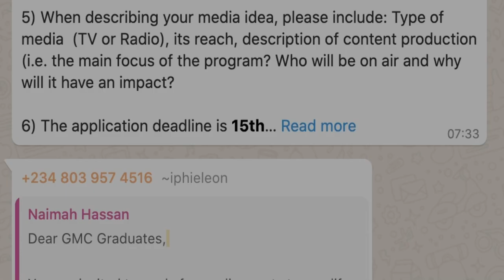How to apply for Direct Action Media Grants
Now that you’ve done the induction training and you’re on the WhatsApp group, watch for the call out for campaign proposals. Fill in the proposal form and submit it. If approved, you will receive the funds.
To apply for a SPECIAL direct action media grant outside the normal funding window, make sure you share what you've done so far to end FGM.  Describe your new project clearly with details of how it will be implemented including a detailed budget breakdown.